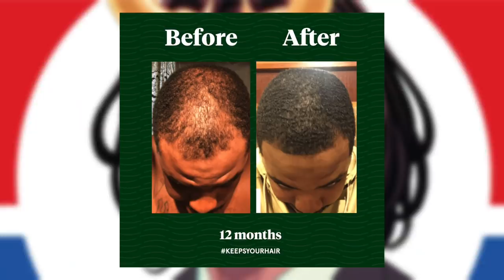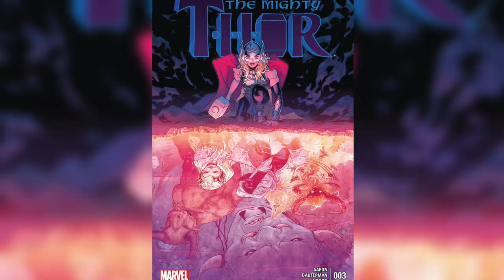The Comic Book Origins of Every Loki Variant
Follow Garrick on twitter
Follow Nick on twitter
Like our Facebook page for regular updates!

Todays video looks at the MCU and Comic History and Origins of every variant of Loki that was shown in the first season of Loki on Disney